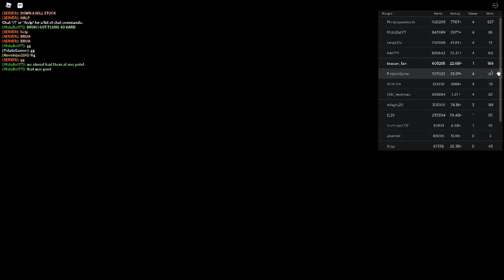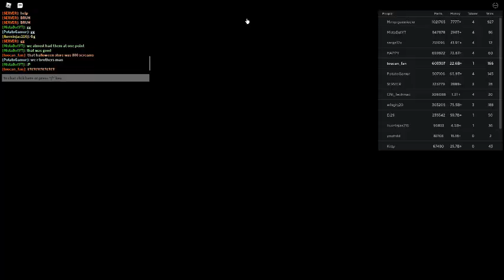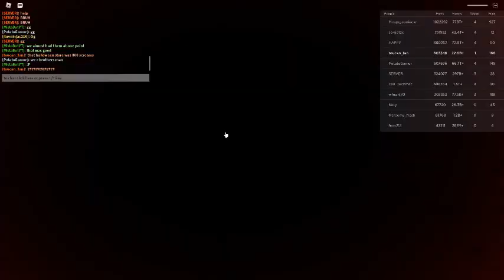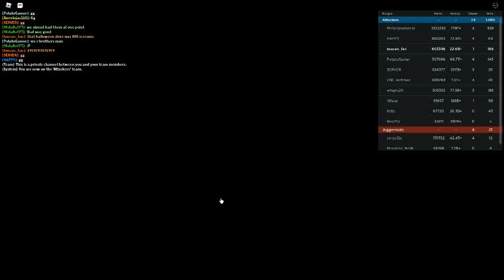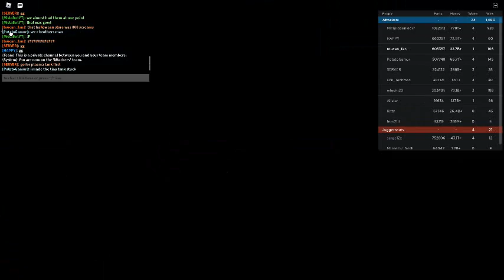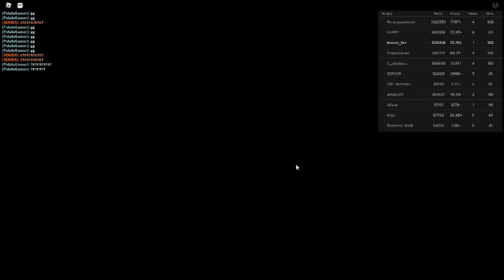Russia Car Crash Compilation 10891